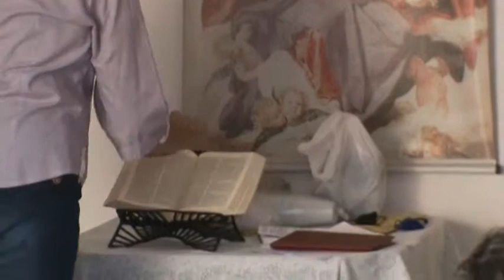PASTORAL DA PESSOA IDOSA - GRUPO VIDA - PALESTRA SOBRE A BÍBLIA - MARIINHA - 21.09.2013